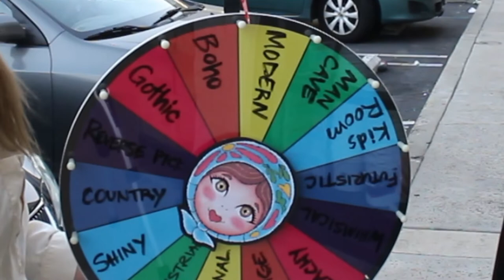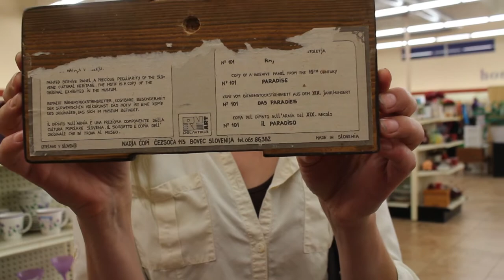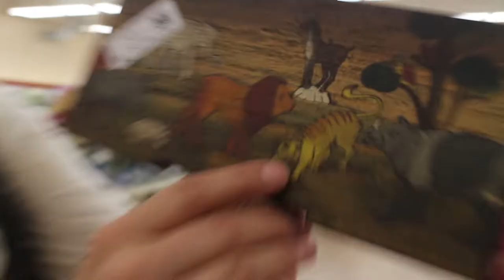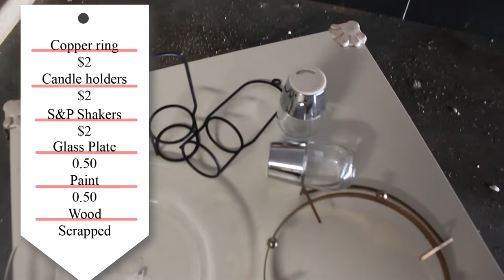Two Thrifted Industrial Style Flips and a NEW SERIES ANNOUNCEMENT!! | Babushka Sisters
Paula and Susan spin the wheel to reveal this week's challenge: An Industrial Style Flip. A new series is announced by the Babushka Sisters toward the end of the video - exciting news you won't want to miss!

We are so glad you have visited our channel! We love it when visitors say hi and we especially love to hear outside ideas and opinions on our latest flips. Don't forget to cast your vote on which flip stole your heart! Na Zdorovie !

Music Credits for this Video:

Intro: Little by Little by The Art of Escapism